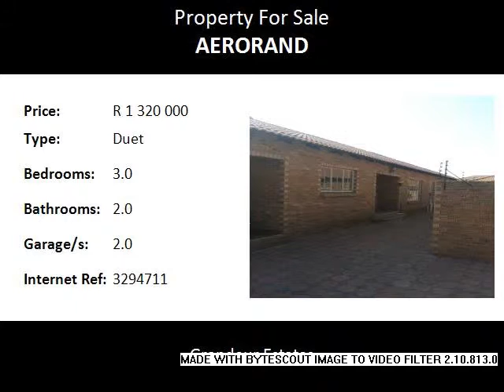3.0 Bedroom Duet For Sale in Aerorand, Middelburg, South Africa for ZAR R 1 320 000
Bedrooms: 3.0
Bathrooms: 2.0
Garages: 2.0
Price: R 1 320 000

Property Description:

This newly build Duet offers 3 sunny bedrooms, 2 bathrooms and open plan living areas.  Kitchen with granite tops. laundry and pantry.  Enclosed patio with build in braai for entertaining.
Also with double garage.  The property is in perfect condition with modern finishing's throughout!